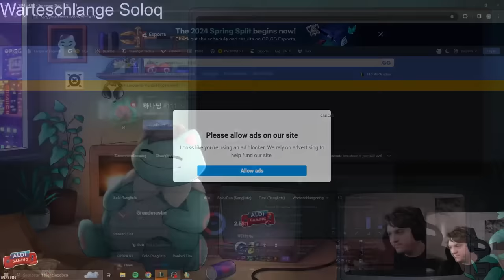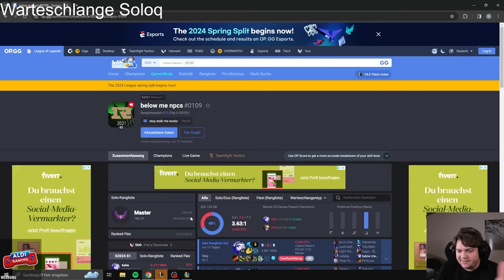Der 1000 AP Viktor!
Social Media!